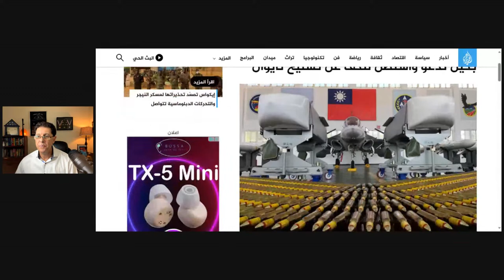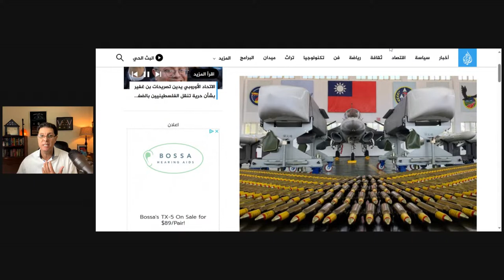A Mini NATO in Asia in The Making!!!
Take your pick, the Ukraine crisis, the BRICS Summit, the ECOWAS potential military intervention in Niger, among others, something for everyone! Yet, many are not paying close attention to is the soon to be “Mini NATO” in Asia. Tokyo, Washington, & Seoul are crafting an alliance that could reshape the Asian power dynamics.

Join me live 8/25/23 T 1215PM as I uncover the strategic master play that could dictate our very future of the global order!